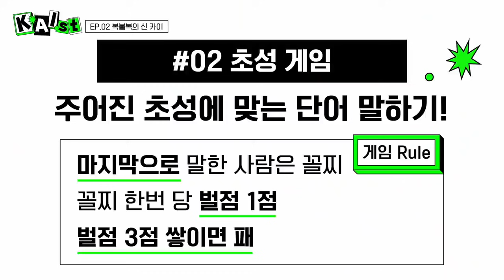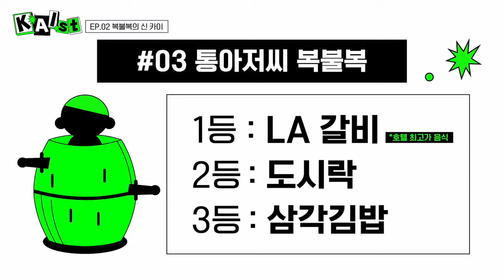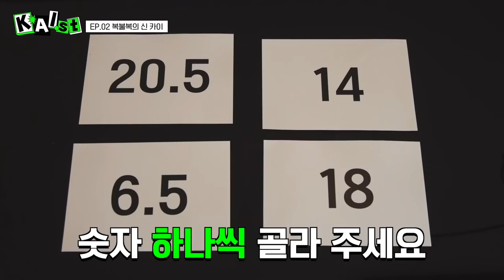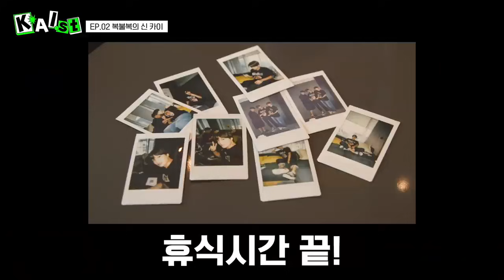[SUB INDO] EXO KAI @ KAIST EP 2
✅ Kalo subtitlenya ga muncul padahal tombol 'CC'-nya dah nyala, coba lakuin ini:
1. Matiin dulu tombol 'CC'-nya
2. klik tanda '3 titik' di pojok kanan atas
3. pilih 'subtitle'
4. pilih 'indonesia'